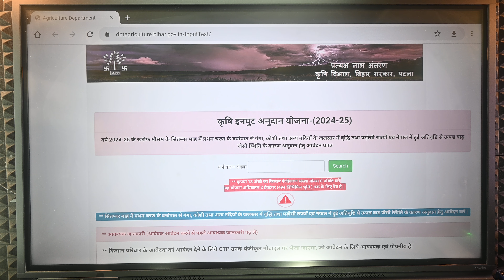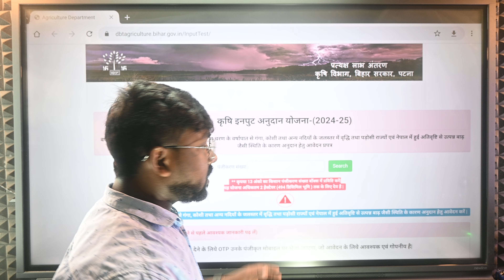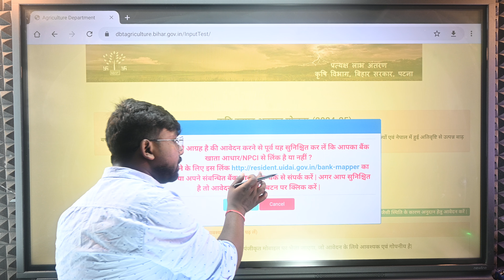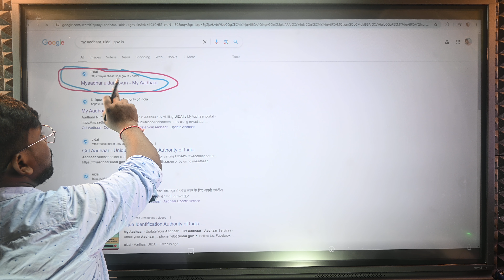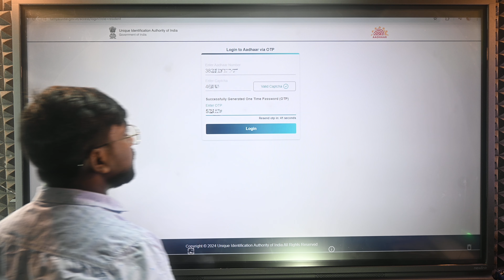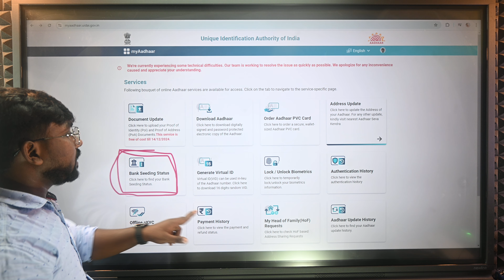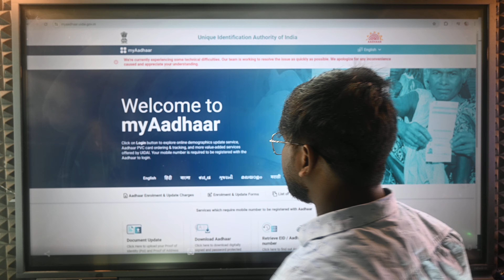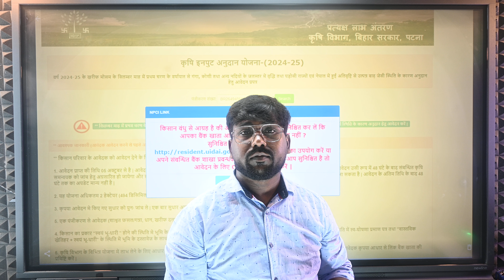NPCI link to Bank Account Check Online | Kese check kare ki aadhar NPCI se link hai ya nahi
NPCI link to Bank Account Check Online | Kese check kare ki aadhar NPCI se link hai ya nahi | NPCI क्या आपका बैंक खाता आधार एनपीसीआई से लिंक है या नहीं इस वीडियो के माध्यम से आपको पूरा जानकारी दे दिए हैं कि किस तरह आप अपना बैंक आधार एनपीसीआई से लिंक चेक कर सकते हैं है या नहीं।
नीचे आपको नोटिफिकेशन का लिंक और अप्लाई का लिंक दोनों का लिंक दे दिया गया अगर आपको किसी तरह का परेशानी होता है तो आप हमें इंस्टाग्राम या फेसबुक के माध्यम से कांटेक्ट कर हेल्प ले सकते हैं

                                                                            धन्यवाद
HELLO ..
I am Amit Kumar JyoGit , You get the complete details of all the government job vacancies on my channel. We understand you, does it have qualification, does it have age limit, does it have a fee, can we apply from home or not? You get information about all these things on our channel, that is why you stay connected to our channel, and if you have any kind of problem in filling the Form , you can contact us through the contact given below.

Topic Coveras  :-
how to check npci link with bank account in mobile
aadhar npci link bank account online
npci link hai ya nahi kaise check kare
npci bank se kaise link kare
npci kaise check kare
dbt link account check kaise kare
npci link kaise kare
npci se aadhaar link kaise check kare
aadhar npci link kaise kare
npci aadhar link bank account
npci check kaise kare